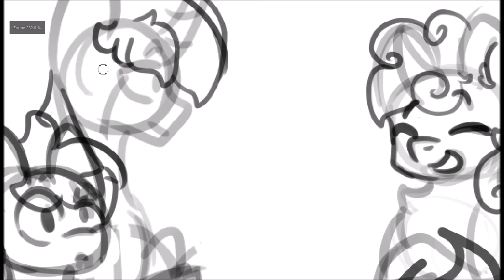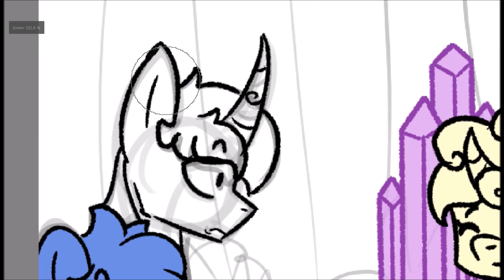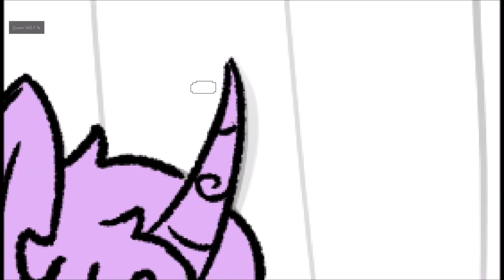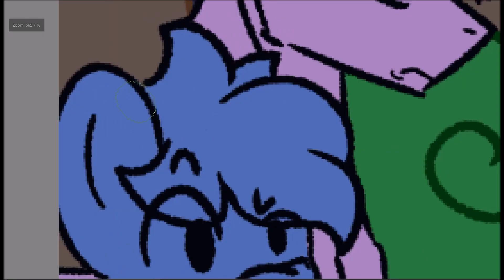(MLP AU) I was raised by wolves (Speedpaint)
"So, where did you grow up Star?" Berry asked. but it was Sky who replied.
  "Me and Star grew up in an orphanage together, it was a bit lonely being the only one of our kind there." Berry turned to Zyra.
  "How about you? She asked.
  "I grew up in the savannah with my father and mother, my dad being a pony, my mother a zebra of course. What about yourself?" Zyra replied.
  "Oh, me? I was raised by a pack of wolves actually."